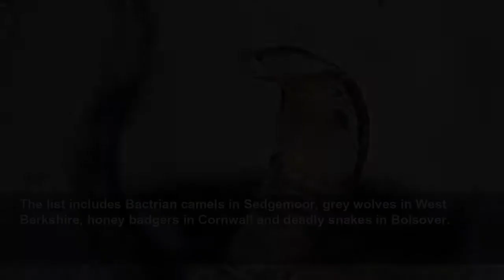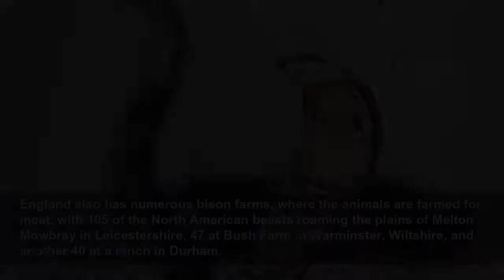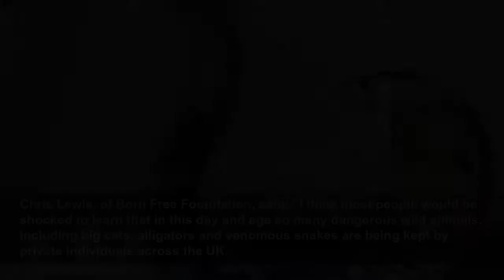Nearly 2,500 ‘dangerous wild animals’ kept by private collectors in England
Mountain lions, alligators and zebras are just a few of the nearly 2,500 “dangerous wild animals” being kept by private collectors in England, according to a survey of council licensing data. The list...
The Guardian
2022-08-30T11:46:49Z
Mountain lions, alligators and zebras are just a few of the nearly 2,500 “dangerous wild animals” being kept by private collectors in England, according to a survey of council licensing data.
The list includes Bactrian camels in Sedgemoor, grey wolves in West Berkshire, honey badgers in Cornwall and deadly snakes in Bolsover.
The survey found the Buckinghamshire council area leads the country, with 325 dangerous wild animals registered, including blackbuck antelope, capuchin monkeys, lemurs and ostriches.
West Oxfordshire district council, with 200 exotic animals licensed, came second – with the large total including animals at Heythrop Zoological Gardens, an unlicensed zoo run by ex-circus trainer Jim Clubb, who hires out animals including trained hippos, tigers and zebras for TV shows, films and private parties.
Cornwall came in third place, with 165 dangerous wild animals registered – many of which belong to collector and conservationist Todd Dalton, who runs the Feral-Wild Animal Project, a menagerie including two sun bears and a large variety of big cats.
There are 15 different species of exotic feline owned privately in Cornwall, including a cheetah, a mountain lion, a snow leopard and a striped hyena.
Cornwall has for decades been dogged by rumours of big cats on the loose, with reports concentrated around the north-eastern area of Bodmin Moor.
Sceptics have scoffed at stories about the “Beast of Bodmin”, saying the climate and limited food supply would make sustaining a breeding population on the moors impossible. But a privately maintained population of big cats could provide a plausible explanation for such sightings.
Police around the country received 32 calls about big cat sightings in 2021, and last year, Devon and Cornwall police recorded a sighting of a lynx in Helston.
England also has numerous bison farms, where the animals are farmed for meat, with 105 of the North American beasts roaming the plains of Melton Mowbray in Leicestershire, 47 at Bush Farm in Warminster, Wiltshire, and another 40 at a ranch in Durham.
Alligators are registered to owners in South Gloucestershire, Hampshire, Hertfordshire, Lincolnshire, North Yorkshire and West Oxfordshire.
One of the world’s most dangerous arachnids, the brown recluse spider, resides in Dacorum, north-west Hertfordshire, with the 2.5cm-long spider capable of dispensing necrotic bites which can destroy blood vessels, tissue and nerves.
Six king cobras – hooded vipers native to South Asian jungles and capable of killing an elephant with a single bite – are registered to owners in Bolsover, Dacorum, Dover, Hertsmere, Stroud and West Northamptonshire.
Various species of venom-spraying snakes, which can poison people from a distance of up to 3 metres, are also slithering around UK vivariums – including the Mozambique spitting cobra, which is registered to owners in Dover and Thanet and must be handled with goggles to avoid its flying cocktail of toxins causing blindness.
Also famous for spitting, camels are another commonly kept pet, with the survey finding six council areas – Melton, North Hertfordshire, North Northamptonshire, Sedgemoor, Staffordshire Moorlands and West Oxfordshire – are home to the two-humped species native to the steppes of central Asia.
Chris Lewis, of Born Free Foundation, said: “I think most people would be shocked to learn that in this day and age so many dangerous wild animals, including big cats, alligators and venomous snakes are being kept by private individuals across the UK.
“Legislation governing the keeping of dangerous wild animals is now almost 50 years old, inconsistent with other animal legislation and fails to ensure the welfare of animals kept under licence.
“The intention of the Dangerous Wild Animals Act 1976 was to make the private keeping of dangerous wild animals a wholly exceptional circumstance; however, the ongoing trend highlights quite the opposite. Far greater and up-to-date restrictions on the trade in and keeping of wild animals as pets in the UK are needed.
“Any future legislation should provide full consideration of whether the welfare needs of individual animals can be met, and owners have necessary qualifications and experience; a guarantee that the trade does not compromise conservation of species in the wild; due consideration of potential environmental concerns (such as the establishment of invasive species through escapes, the deliberate releases of unwanted pets,